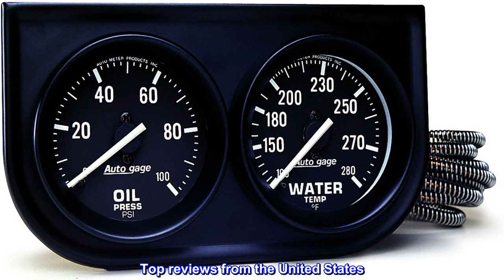Great product - AUTO METER 2392 Autogage Black Oil/Water Gauge with Steel Console, Regular, 2.3125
Great product -  AUTO METER 2392 Autogage Black Oil/Water Gauge with Steel Console, Regular, 2.3125 in.

Includes bulb and socket assembly with red and green bulb covers
Street And Performance tachometers and gauge consoles for the budget minded enthusiast.

Great product for the cost
I chose these gauges because they are manufactured by a reputable brand. Happy with the overall quality and accuracy for the price.

Looks good, matches my old style dash and stock gauges. Pretty basic install. Both gauges working great so far. The temp gauge takes a minute to engage after warm up. Sometimes as long as ten minutes. Very reliable once it starts.